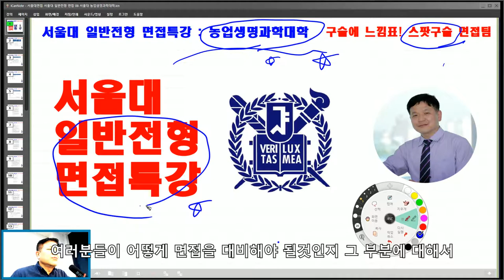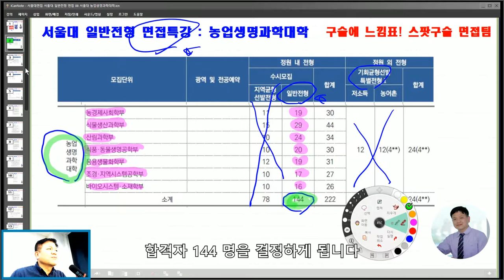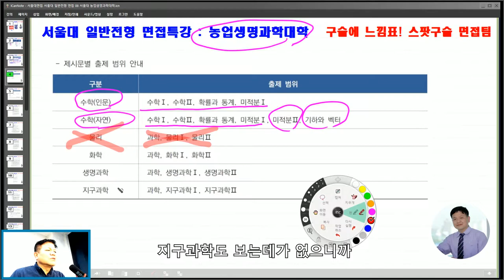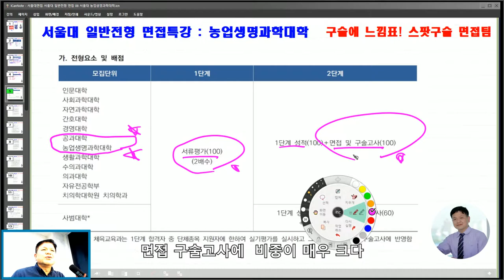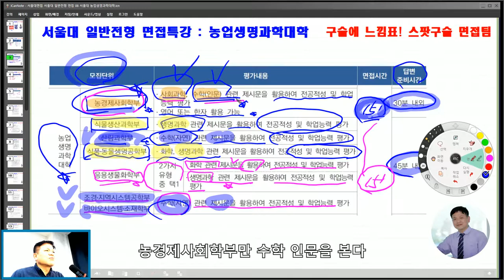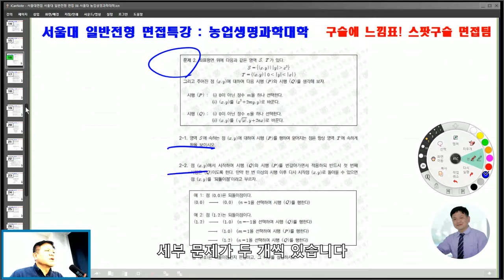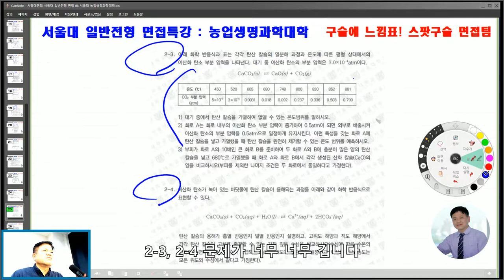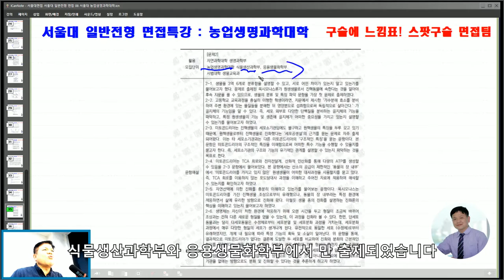서울대면접 서울대 일반전형 면접 08 서울대 농업생명과학대학